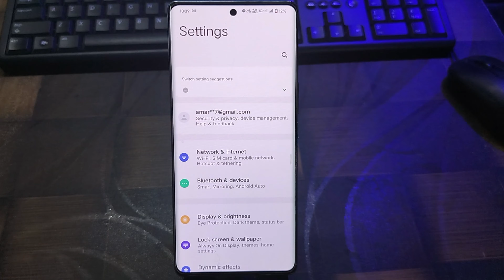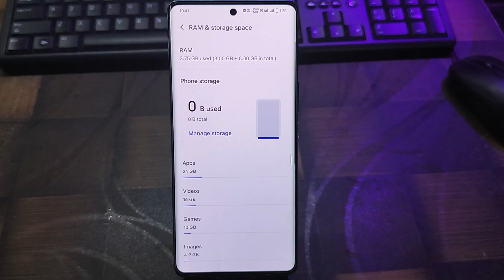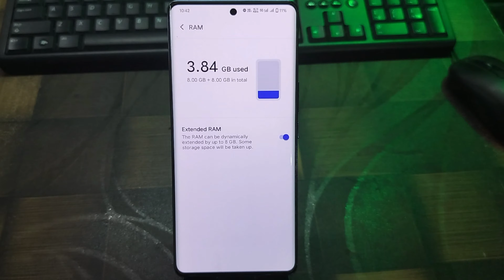vivo v29e me ram kaise badhaye !! vivo v29e hidden features !! vivo v29e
hello friends in this video discuss about vivo v29e me ram kaise badhaye !! vivo v29e hidden features !! vivo v29e
vivo v29e me ram kaise badhaye
vivo v29e hidden features
vivo v29e
vivo v29
v29e
v29e vivo
vivo v29e full review
vivo v29e camera review
vivo v29e unboxing tamil
vivo v29 vs v29e

🟤Follow me -: 🟤🟤